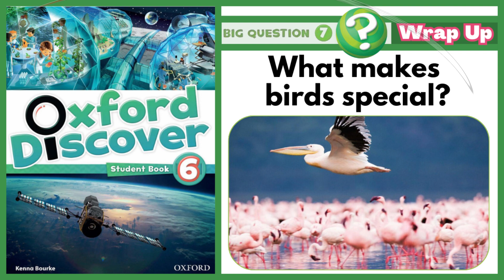Oxford Discover 6 | Big Question 7 | What makes birds special? | Wrap Up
What makes birds special?

Part of: Oxford Discover - First Edition
Written by: Kenna Bourke
Published by: Oxford University Press
Level: Student book 6
English Language Level: B1-B2

Chapters
00:00 - Intro
00:30 – Big Question 7 | What makes birds special?